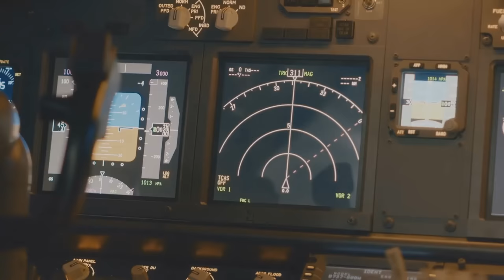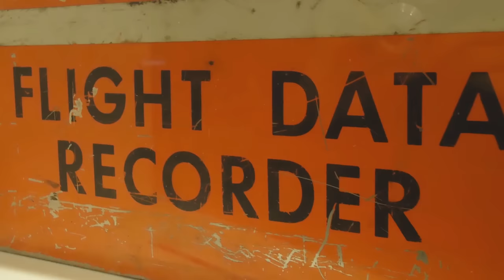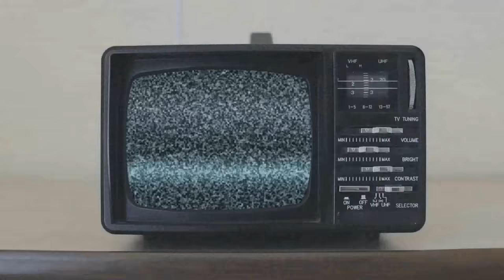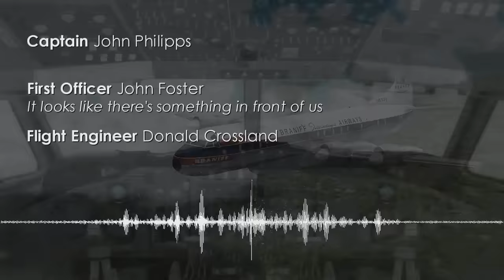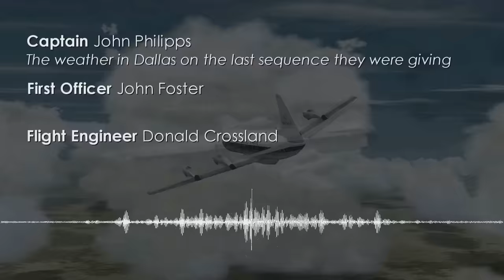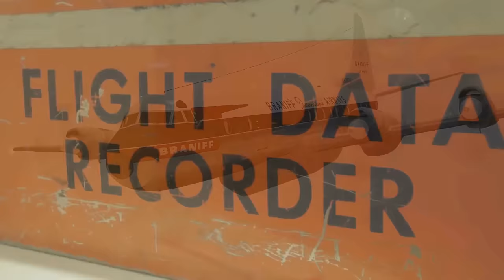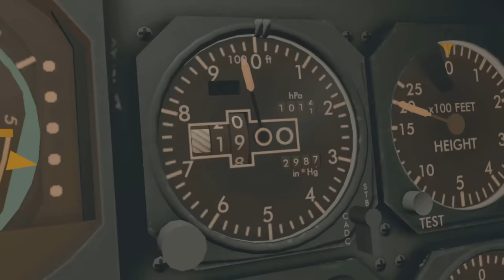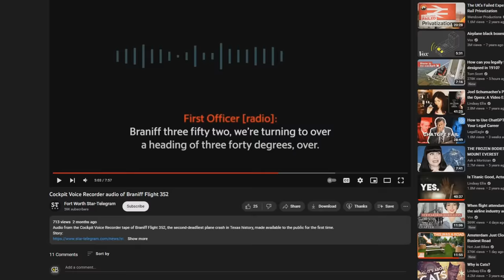Why Didn't They Listen (Braniff International Airways Flight 352) - DISASTER BREAKDOWN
In the world of Air Crash Investigation, some of the most crucial pieces of evidence can be found inside an airplane’s flight recorders. Having a recording from on board an aircraft ready to be retrieved to tell the events of an ill-fated flight is invaluable to any investigation. They can tell some remarkable things, and sometimes investigators can get a whole lot more than they bargained for. We’ll be talking about one such case today.
When you think of the term Flight Recorder, two different objects may come to mind. There’s the Flight Data Recorder which records various parameters and technical data about a flight, and then there is the Cockpit Voice Recorder, which does exactly what it sounds like. One or more microphones positioned in the flight deck recording the conversations of the pilots.
Together these two items, though they are known colloquially as “Black Boxes” they are typically coated in bright orange. Done so to stand out amongst plane wreckage or at the bottom of the sea. As you’d expect therefore, given the sensitive nature of the voice recorder’s content, these aren’t always released to the public unlike say accident reports or photographs.
Sometimes they are for various reasons if it is in the public interest, some countries have been known to release these recording more liberally than others. In other cases the recordings themselves are withheld but they are transcribed.
Today though we are going to look into the case of Braniff International Airways Flight 352. This is a rather rare case of an air accident. Where though the disaster took place 55-years-ago and for almost all of that time the cockpit voice recording was kept from the public, just two months ago at time of recording this video, it surfaced. Though the recording was withheld, I’d say having looked into it, I’d describe it more as lost.
In remarkable circumstances it was only re-discovered recently and publicly released. And there is a story there, which we’ll get to later. This is one of the oldest Cockpit Voice Recordings to ever surface from a crash. The recording sheds further light into that flight deck of 55-years-ago.
What we are about to unearth and breakdown here today, are the events leading up to a fatal catastrophe that could so easily have been avoided and with the help of this recording, we’ll piece together why.

00:00 Intro
02:37 Flight Background
08:22 Weather Report
15:03 The Accident
33:39 Aftermath
38:16 What Happened to the CVR

**I had some trouble accessing this site internationally, suggest using a VPN**